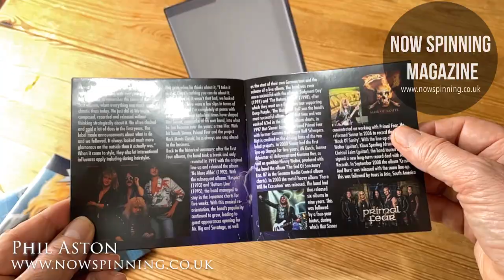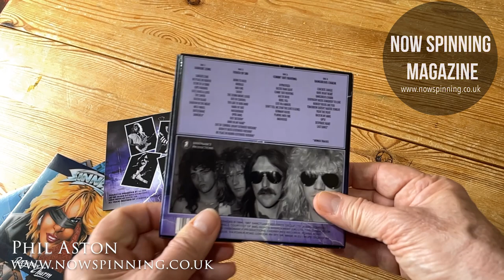Sinner: Born To Rock – The Noise Years 1984-1987, 4CD Box Set - Review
Sinner's Heavy Metal Legacy

German heavy metal stalwarts Sinner have released an impressive 4CD box set, which is a testament to their lasting impact and dedication to the genre. Titled Sinner: The Noise Years, this treasure trove brings together four of their full-length albums from their prolific era with Noise Records, complete with six bonus tracks.

With 47 tracks spread across four discs, this set is a journey through Sinner's formidable years:

CD 1: Begins with their third studio album, Danger Zone, which originally hit the shelves in 1984. This classic record showcases the raw energy that made Sinner a force to be reckoned with in the heavy metal scene.
CD 2: Features Touch Of Sin, the band's lauded follow-up album released in 1985. Notably, this album’s lineup includes Herman Frank, the renowned guitarist from Accept.
CD 3: Takes you to 1986 with Comin' Out Fighting, a more polished yet fiercely energetic album, reflecting the band's evolution.
CD 4: Caps off with Dangerous Charm, also released in 1986, and marked the end of Sinner’s tenure with Noise Records. It epitomizes the amalgamation of the band’s experiences during this period.
A Band that Stands the Test of Time

Hailing from Stuttgart, Germany, Sinner burst into the scene in 1982 with their debut album Wild 'n' Evil. Fast forward 40 years, and the band boasts a staggering 20 studio albums, featuring an array of melodic metal that has evolved over the decades.

The band has seen a diverse ensemble of talents, with founding member Mat Sinner at its core. Besides his extensive contribution to Sinner, Mat Sinner also co-founded Primal Fear in 1997 alongside ex-Gamma Ray vocalist Ralf Scheepers. The duo went on to release 13 high-octane metal albums often drawing comparisons to legends like Judas Priest.

A Comprehensive Package for the Fans

In addition to the remastered albums, Sinner: The Noise Years offers six bonus tracks extracted from various singles through the years, adding a cherry on top for the collectors.

Moreover, the release is enriched with extensive liner notes penned by Thorsten Zahn, former editor of Metal Hammer Germany. It includes a brand new, in-depth interview with Mat Sinner, which is sure to provide fans with unique insights into the band’s illustrious career.

For anyone who cherishes heavy metal and its evolution, Sinner: The Noise Years is an invaluable addition to their collection. Delve into the history and relive the sonic power of one of German metal’s enduring titans, Sinner.